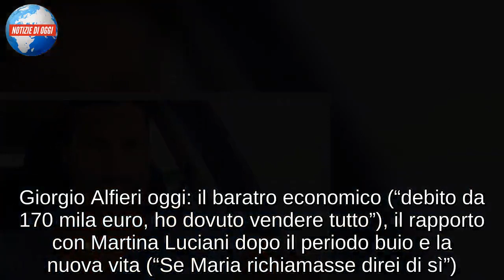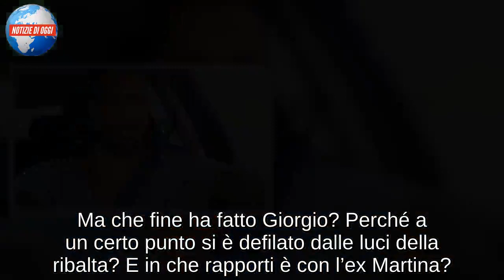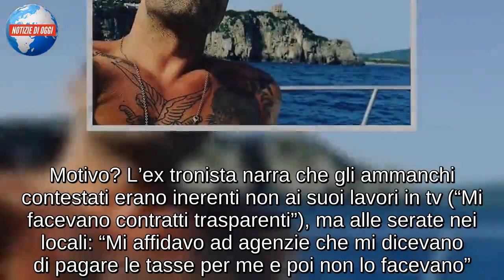Giorgio Alfieri oggi: baratro economico, legame con Martina, rinascita